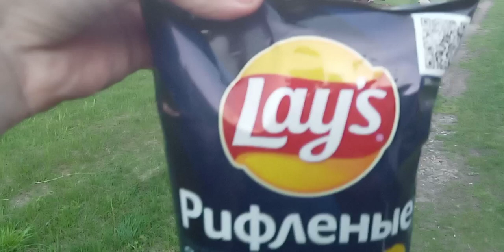привет всем пишем